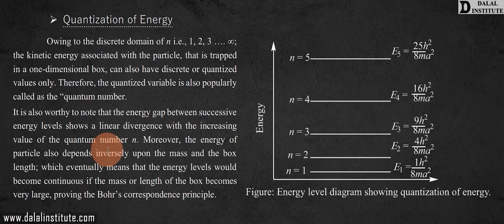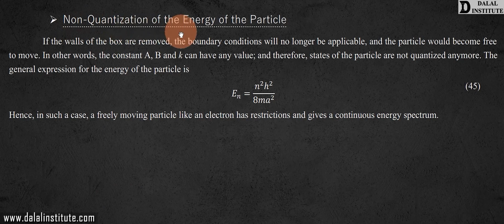Non Quantization of Energy of the Particle in One Dimensional Box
Non Quantization of Energy of the Particle in One Dimensional Box (Hindi / Urdu)